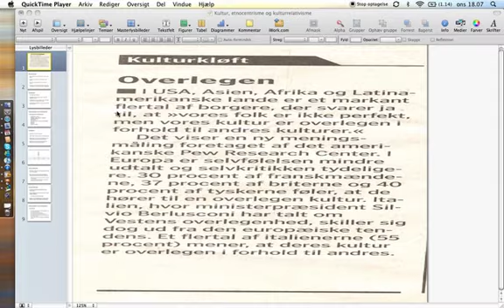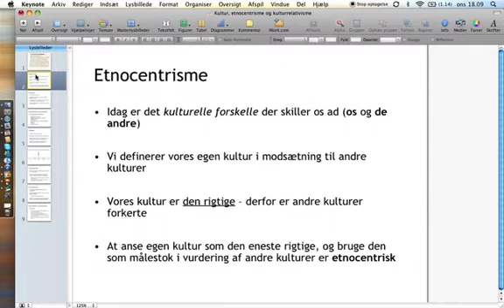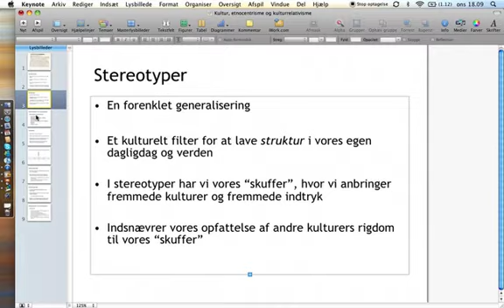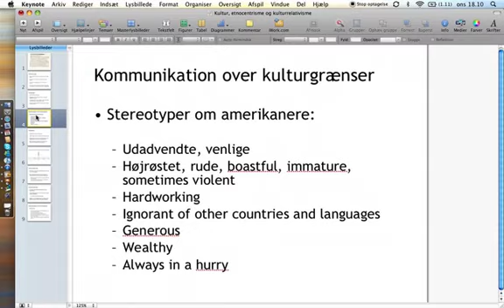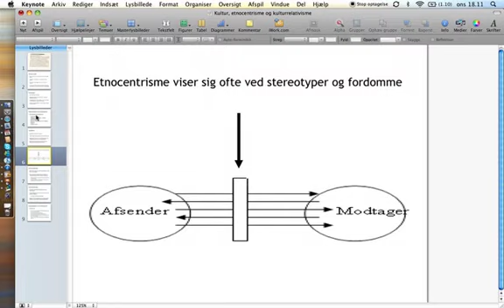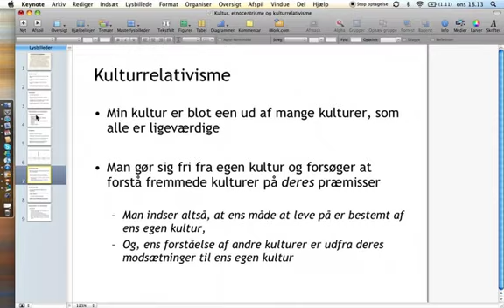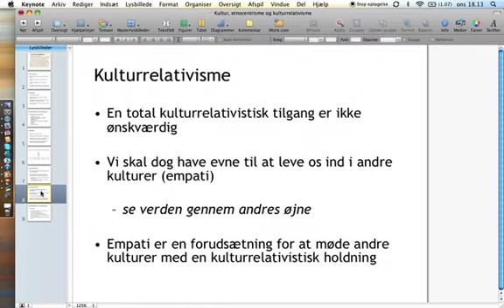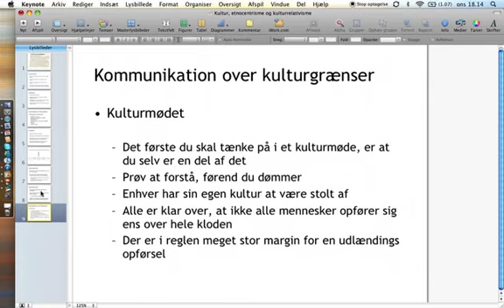Etnocentrisme og kulturrelativisme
Gennemgang af etnocentrisme og kulturrelativisme til faget Kulturforståelse